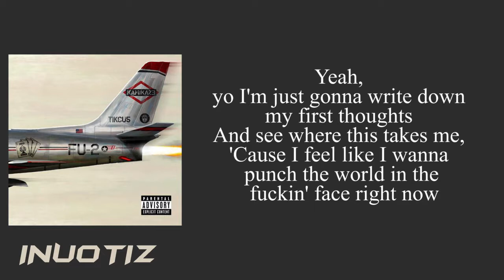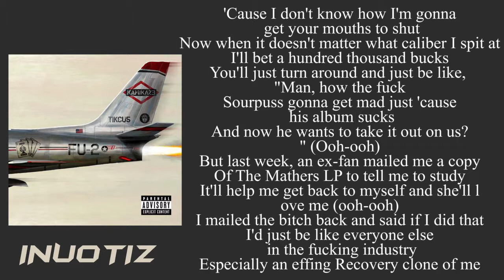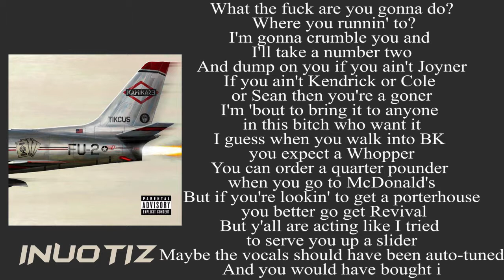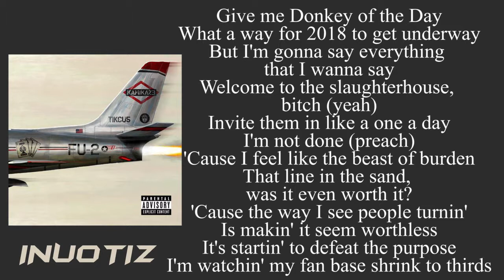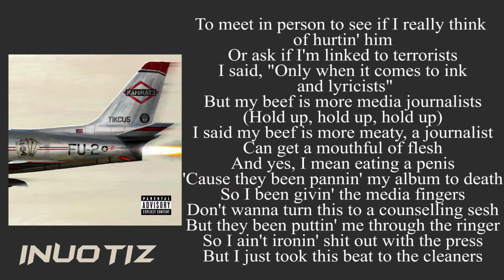KAMIKAZE Lyrics - The Ringer